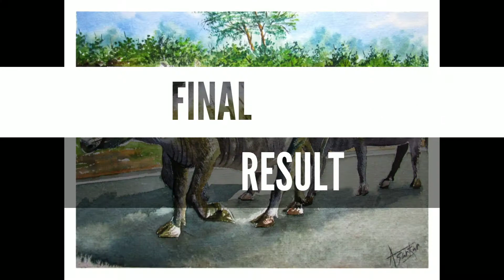Step By Step Watercolor Painting ( Great Info )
This is a step by step watercolor painting tutorial video which is based on a real life photography which is clicked by myself.
You all are requested to watch it till the end.
Cooperation from all are highly recommend.